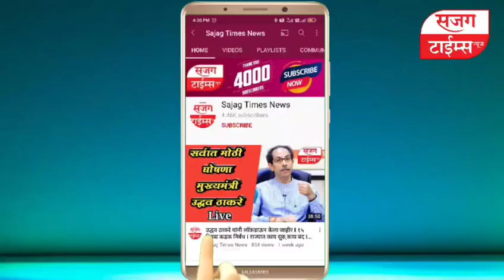जनता तुमची बाप झाल्याशिवाय राहणार नाही,मांजराने वाघाशी बरोबरी करु नये- शरददादा सोनवणे रोखठोक प्रेस I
जनता तुमची बाप झाल्याशिवाय राहणार नाही,मांजराने वाघाशी बरोबरी करु नये- शरददादा सोनवणे यांची रोखठोक पत्रकार परिषद

पारगाव प्रकरणावर आमदार अतुल बेनकेंना सुनावले खडे बोल